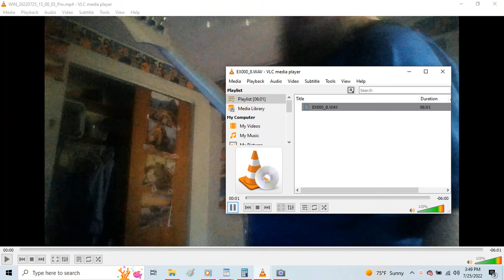SINGING SONG MUSIC VIDEO 7/25/2022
THIS IS A VIDEO OF ME PLAYING GUITAR AND SINGING PSALM 109 IN ENGLISH AND SAINT LUKE'S CHAPTER 11 VERSES 2 UNTO 4 IN GREEK AND  LATIN
LYRICS = εἶπεν δὲ αὐτοῖς Ὅταν προσεύχησθε, λέγετε Πάτερ, ἁγιασθήτω τὸ ὄνομά σου· ἐλθάτω / ἐλθέτω ἡ βασιλεία σου· 3τὸν ἄρτον ἡμῶν τὸν ἐπιούσιον δίδου ἡμῖν τὸ καθ' ἡμέραν· 4καὶ ἄφες ἡμῖν τὰς ἁμαρτίας ἡμῶν, καὶ γὰρ αὐτοὶ ἀφίομεν παντὶ ὀφείλοντι ἡμῖν· καὶ μὴ εἰσενέγκῃς ἡμᾶς εἰς πειρασμόν.
 תוכיח ברכ ואהבת גדול טוב תודה יהוה אלהימ מלאכ יהוה יתקדש נשקוכ אוהבת